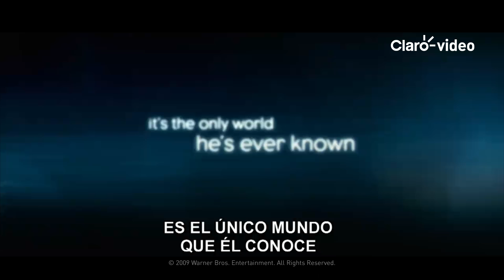Película I Blind Side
Michael Oher, un joven afroamericano sin hogar, es adoptado por la familia Tuohy. De a poco éste se adapta a su nueva familia, quien lo ayuda a darse cuenta de su potencial dentro y fuera del campo de fútbol.